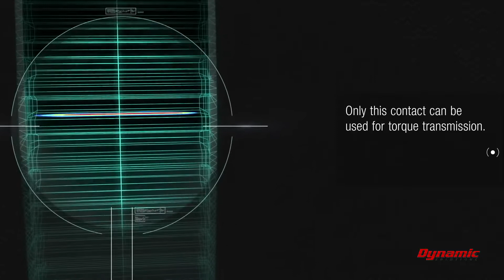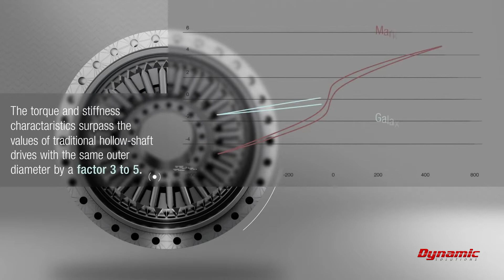WITTENSTEIN Galaxie Zero Backlash Gearbox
With the maintenance-free Galaxie®, WITTENSTEIN has re envisioned the concept of mechanical gearing. The result: a fundamentally new type of backlash-free gear unit. The maintenance-free, unique kinematics maintains almost complete surface contact of every tooth during power transmission. As a result, the backlash-free Galaxie® drive systems and gearboxes with hollow shafts achieve previously unimaginable performance data. These include extreme torque density, torsional rigidity, low synchronization error, high positioning accuracy and absolute freedom from backlash. Compared to involute or cycloid gears, the Galaxie technology enables maintenance-free backlash over its entire service life.